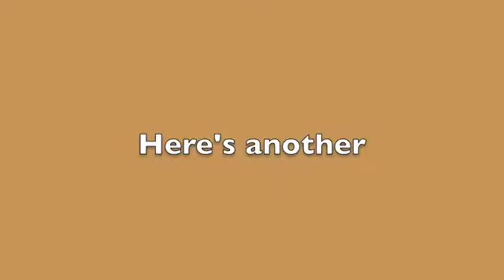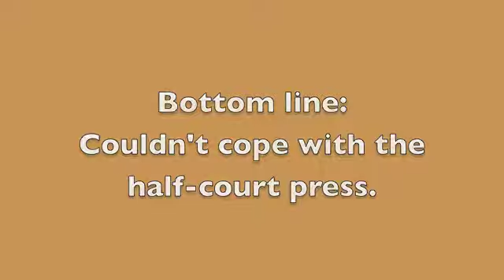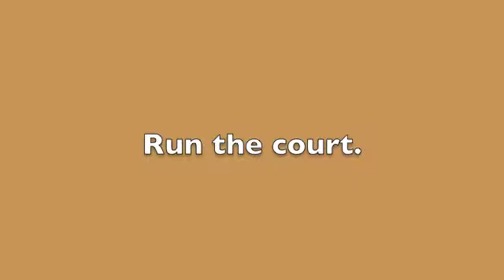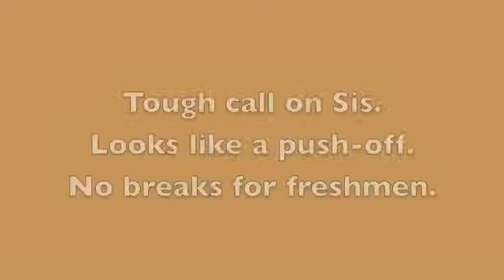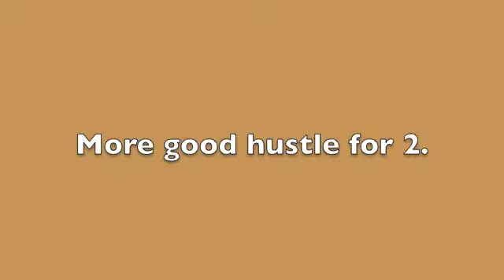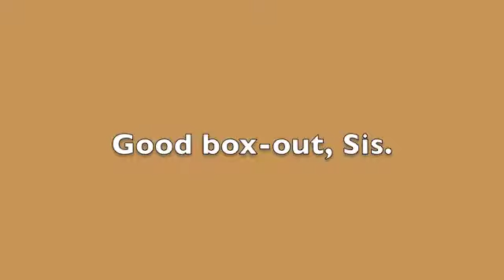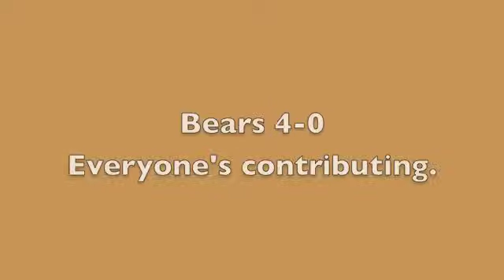Ab, Sis vs SMSA 12-20-12